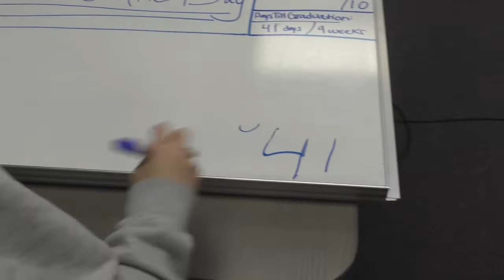Phineas and Ferb